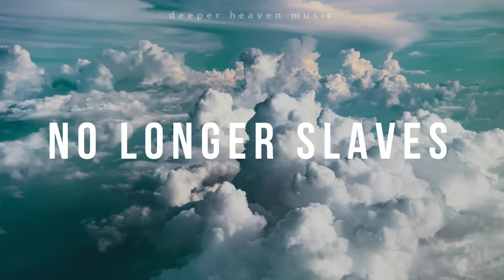No Longer Slaves (Não Mais Escravos) - Bethel Music | Instrumental Worship | Piano + Guitar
Use headphones for a greater experience. If you liked it, share it. Honor and Glory to Jesus Christ!

Use fones de ouvido para uma maior experiência. Se gostou, compartilhe. Honra e Glória a Jesus Cristo!

Produced by Samuel H. Araújo.